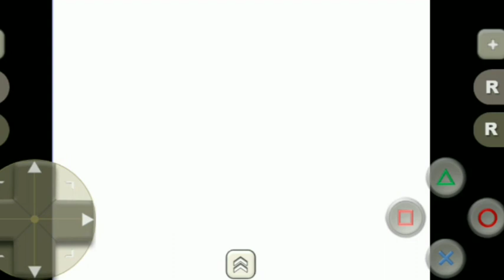DRAGON BALL Z IDAINARU DRAGONBALL DENSETSU ; stage 6 sp mode | (17)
*Name Game :* Dragon Ball Z : The Legend , DragonBall Z : Idainaru , Dragonball Z : Idainaru , Dragonball Z : Dentetsu , ドラゴンボールＺ, 偉い大だいなるドラゴンボール伝でん説 , Doragon Bōru Zetto , Idainaru Doragon Bōru Densetsu , Dragon Ball Z: The Great Dragon Ball Legend
*Developer :* Bandai
*Publisher :* Bandai
*Series :* Dragon Ball
*Platform :* PlayStation
*Release :* 1996
*Genre :* Fighting Game
*Mode :* Single-Player , Co-op , Multiplayer